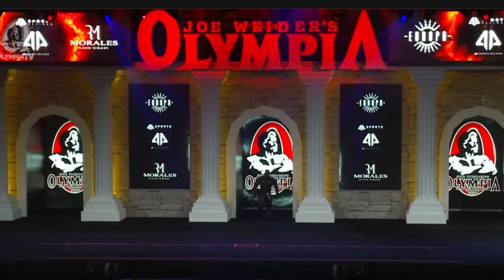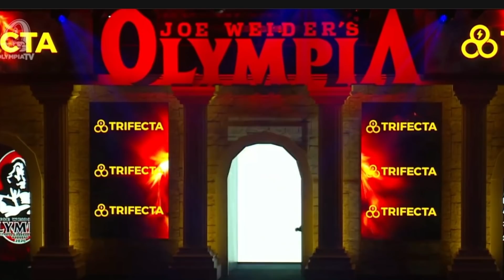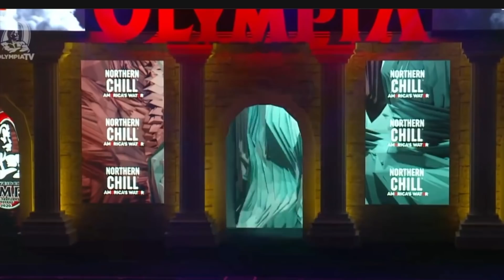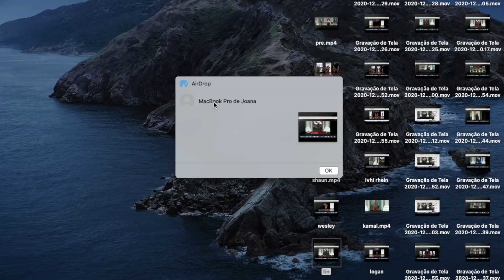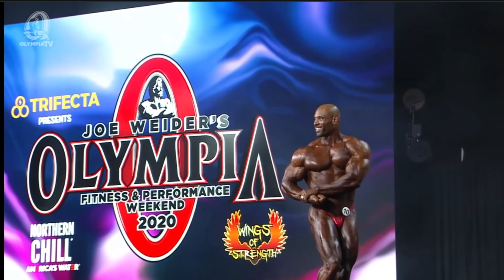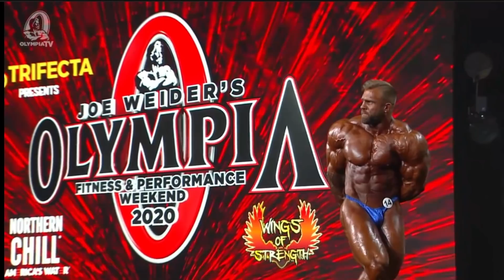Mr. Olympia 2020 Individual Routines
Open class.
Big Ramy, Phil Heath, Hadi Choopan, Willian Bonac, Brandon Curry, Dexter Jackson, Hunter Labrada, Iain Valliere, Regan Grimes, Maxx Charles, Antoine Vaillant, Seung Chul Lee, Juan Morel, Lukas Osladil, Akim Willians.
Programa Maromba News
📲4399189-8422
Roupas e acessórios marombas é no:
Minha Academia
Londrina/PR